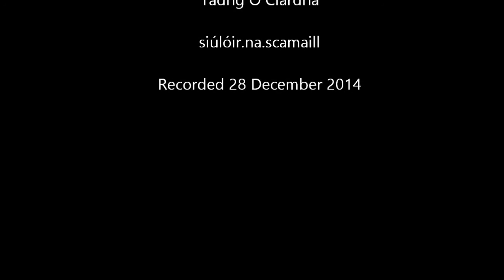Bright Star (John Keats Poem set to Music)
Bright star, would I were stedfast as thou art—
         Not in lone splendour hung aloft the night
And watching, with eternal lids apart,
         Like nature's patient, sleepless Eremite,
The moving waters at their priestlike task
         Of pure ablution round earth's human shores,
Or gazing on the new soft-fallen mask
         Of snow upon the mountains and the moors—
No—yet still stedfast, still unchangeable,
         Pillow'd upon my fair love's ripening breast,
To feel for ever its soft fall and swell,
         Awake for ever in a sweet unrest,
Still, still to hear her tender-taken breath,
And so live ever—or else swoon to death.

"Bright Star" us one of my favourite poems by one of my favourite poets. I'm doing a recital on the works of John Keats for my drama exam.I got bored today and started messing on my guitar and was like hey why don't I make a song of this! I'll probably rewrite a better more sombre version on piano that suits the poem better some time. But till then, this is it! I got new recording equipment for Christmas!
It's dedicated to my girlfriend! ;-P
Thanks for listening! And also watch Jane Campion's film Bright Star, about the love story between John Keats and Fanny Brawne, it is truly beautiful!